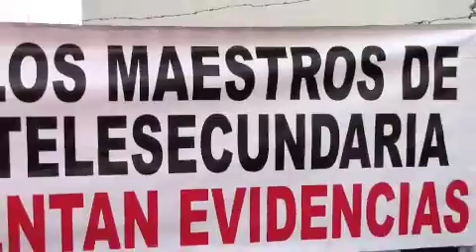Maestros de tele secundaria en contra de evaluación docente; Armando Medina Delgado